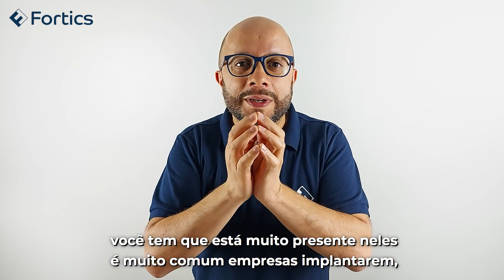Simplicidade no atendimento Omnichannel 1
O nome pode parecer complicado, mas o conceito é bem simples.

Ser omnichannel é atender o seu cliente em diferentes canais com o mesmo nível de eficiência e qualidade, ou seja, fazer o “feijão com arroz bem-feito".

Neste vídeo, preparamos 3 dicas simples para te mostrar o que é ser omnichannel!

Assista na íntegra e descubra como aplicar novas estratégias de atendimento.

👉  Conheça nossas soluções, fale agora com um especialista da Fortics clicando no link abaixo:

Time Fortics.